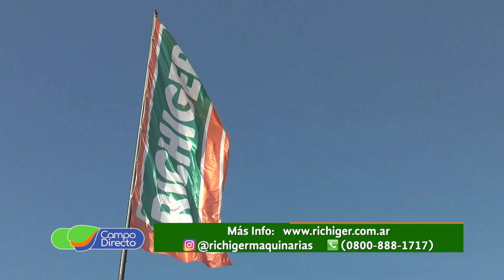Richiger presentó una nueva caja forrajera en Exoagro